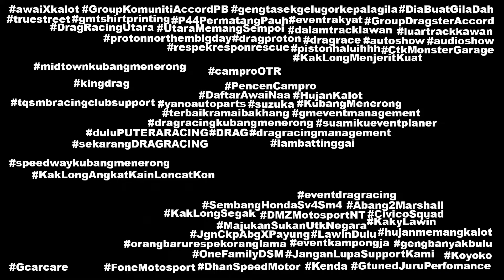MPV Proton Exora Drag Race Kubang Menerong